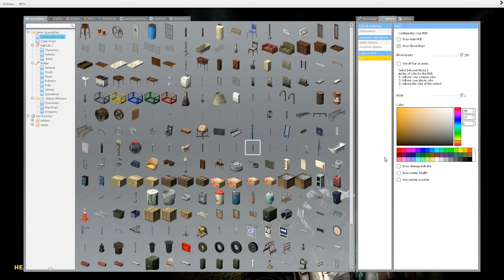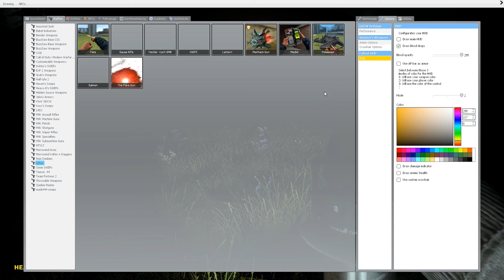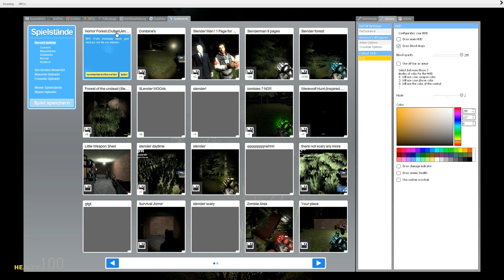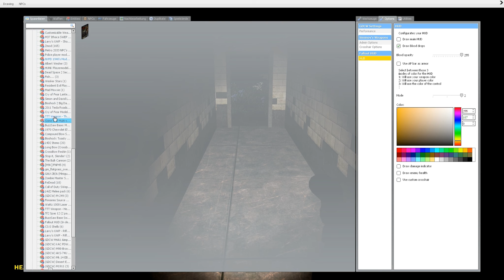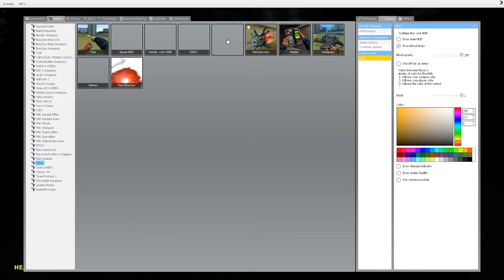Let's Fail Stop it Slender - Heute mal ohne Slender (Garry's Mod | Mit StrataLP)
Auf dem Weg zu einem YouTube Studio verirrten sich 2 Let's Player in einem dunklen Wald das einzige was sie bei sich haben ist eine Laterne und 10 Kilo Gras. Bald merken sie das etwas hinter ihnen und ihrem Gras her ist und so beginnen sie das Gras aufzurauchen, daraufhin beginnt auch schon der Horror.

►Credits:
Ich verwende sehr gerne Musik von Kevin Macleod und Sound Effekte von Freesound.Org. Solltest du Musik in einem meiner Videos hören die nicht zum Spiel gehören, kannst du davon ausgehen dass ich diese Musik von folgenden seiten habe:

Ich habe diesen Text als Standarteinstellung in der Beschreibung, das heißt dieser Text wird ab jetzt in jeder Videobeschreibung zu sehen sein. Ich habe ihn einfach als Standart Text eingefügt, weil ich sehr vergesslich bin.

Gruß:
1000kcirtap